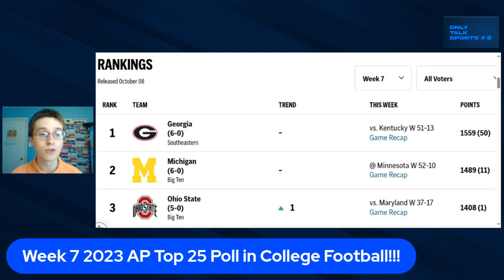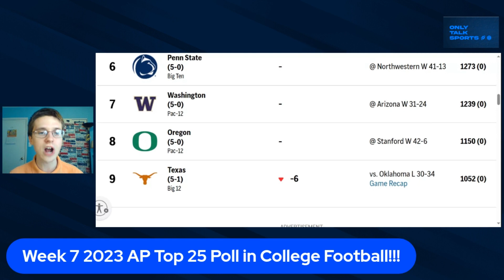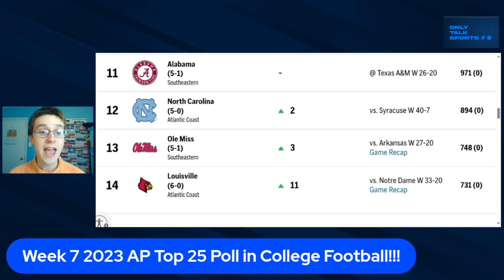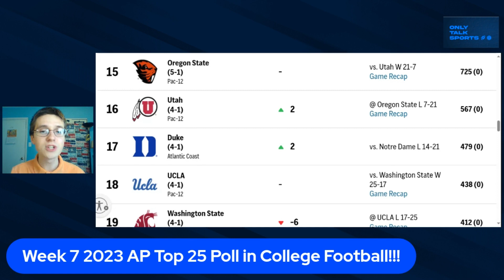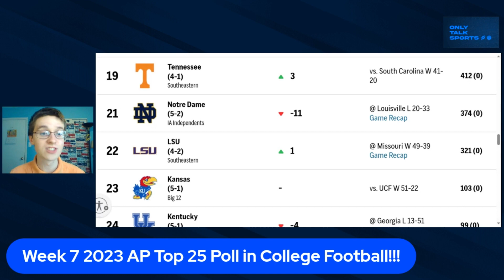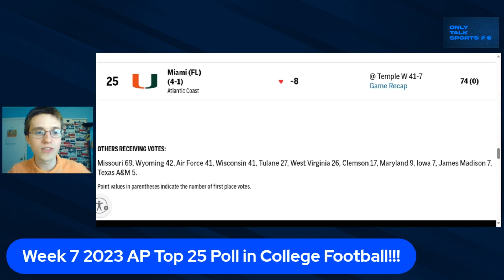Week 7 AP Top 25 CFB 2023 Reaction!!!/Should Oklahoma be at number five?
cfb aptop25 Week 7 AP Top 25 CFB 2023 Reaction!!! Should the USC Trojans have fallen to number ten? Does Louisville deserve to be in the Top 15? Should Kentucky and Miami still be in the Top 25? Which teams should be ranked higher or lower? And so much more!!!